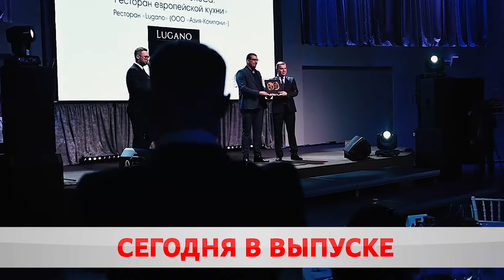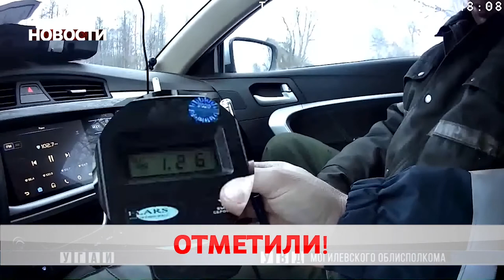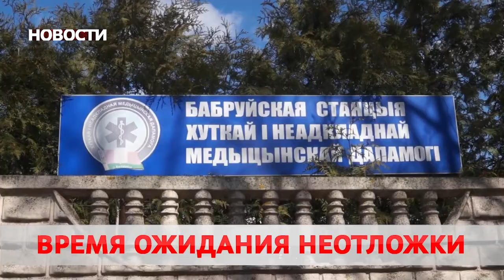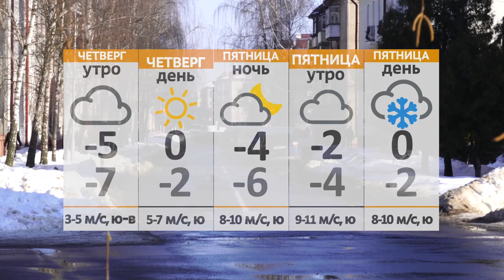Новости 10 03 21